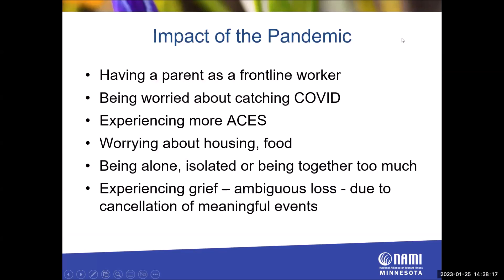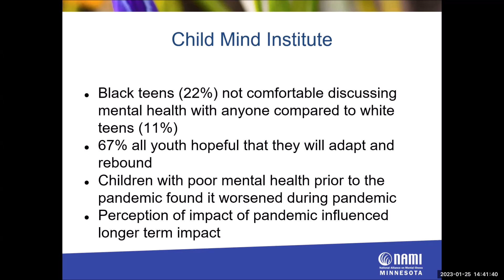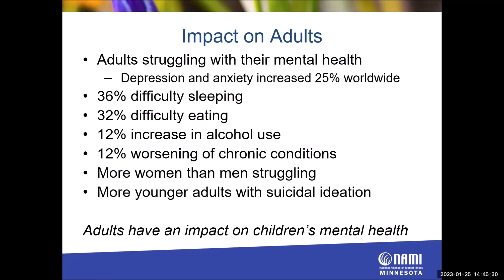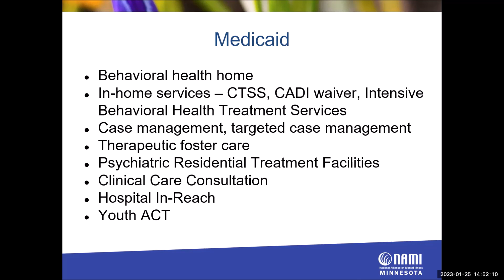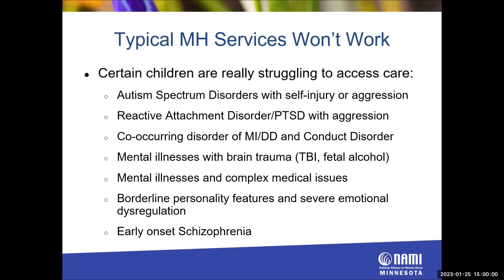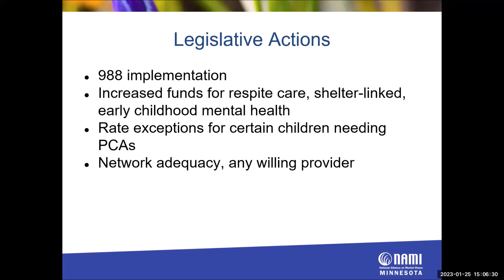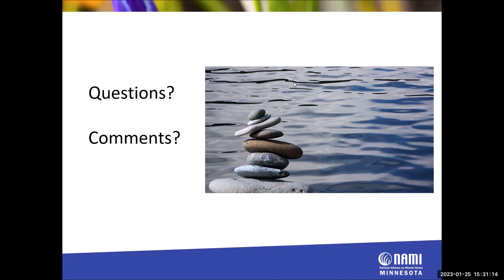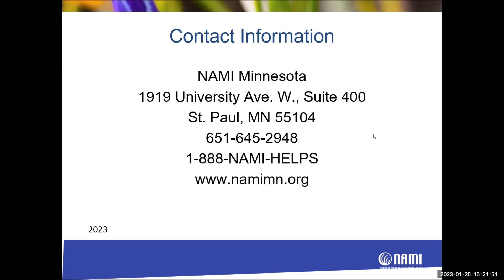Free Webinar feat. NAMI Minnesota's Executive Director Sue Abderholden on Children's Mental Health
On Wednesday January 25th our free community webinar featured Sue Abderholden, Executive Director of NAMI Minnesota (National Alliance on Mental Illness) presenting on children's mental health. The webinar allowed ample time for Q&A, was free, and everyone was invited to participate.

These community webinars are made possible from supporters and individuals like you!

Safe Passage for Children of Minnesota is a 501c3 nonprofit organization helping to connect and educate our community on these important issues for children and families.